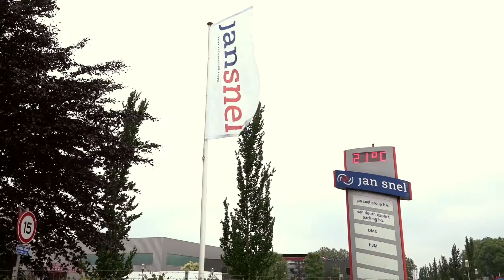ID College - Finse studenten op stage in Nederland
Ben jij student ICT, Elektro of Bouwkunde? Dan kun je via het EMEU-project een lesmodule volgen van 2 à 3 weken in het buitenland. Werk samen met buitenlandse studenten en doe praktijkervaring op bij een buitenlands bedrijf.